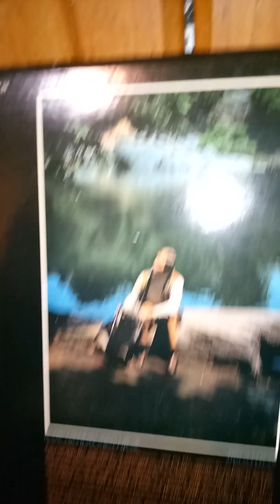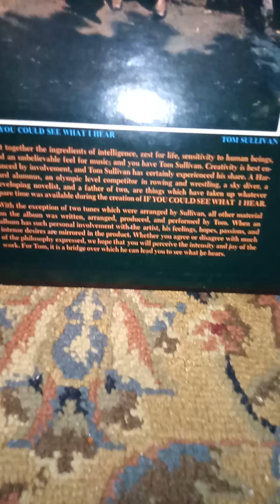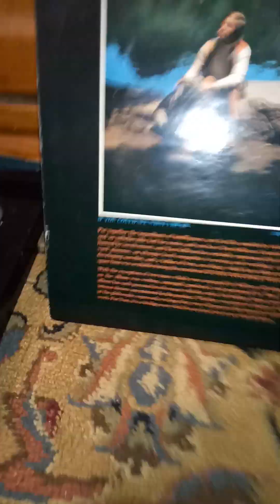Tom Sullivan-If You Could See What I Hear (1972)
All songs by Tom Sullivan unless otherwise indicated
1.If You Could See What I Hear 0:21
2.What Is A Woman? 3:40
3.Idle Hands (Are The Devil's Workshop) 7:51
4.Fair Play 10:25
5.Today's Children,Tomorrow's Earth 12:44
6.Touching You (Patrick Adams,David Jordan) 16:42
7.Turtles 21:27
8.Naked Truth 25:29
9.Jesus Walked That Lonesome Valley (Traditional) 29:24